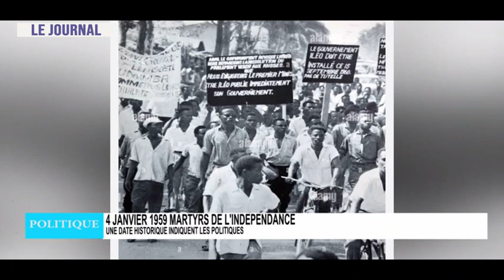JOURNAL DU 03 JANV.2024